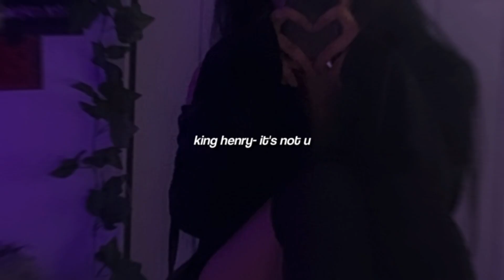king henry- its not u (s l o w e d + r e v e r b)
stream it's not u

xoxo